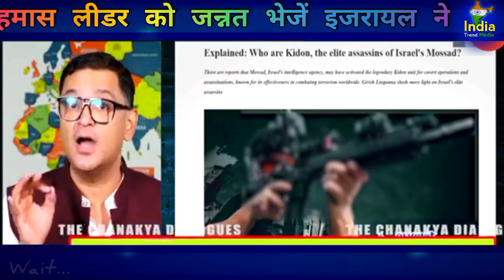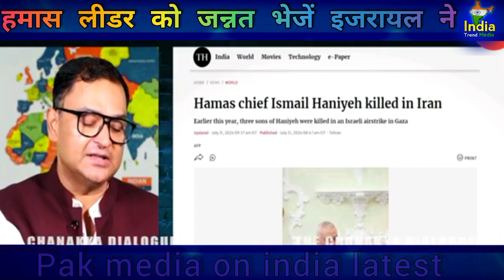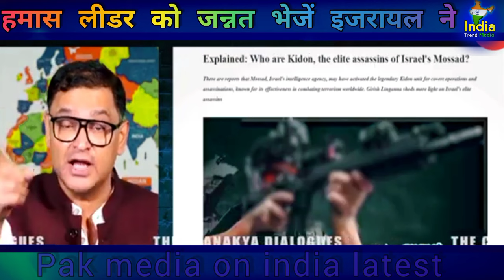पाकि मुल्ले हुए बेहोश जब पता चला कि अब इंडिया भी जन्नत भेजेगा || Pakistani public Reaction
पाकि मुल्ले हुए बेहोश जब पता चला कि इसराइल ने हमास लीडर को जन्नत || Pakistani public Reaction
|THUGLIFE#pakistan